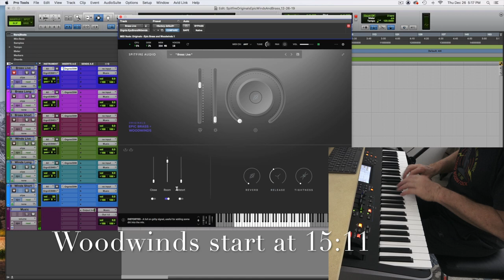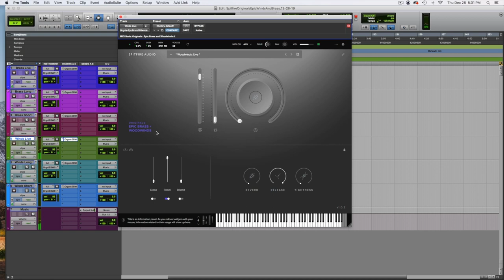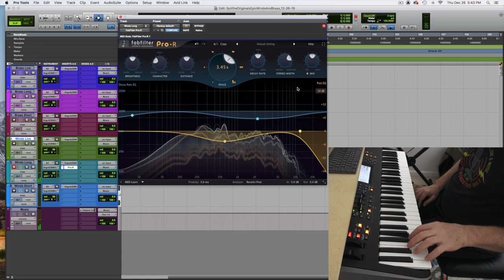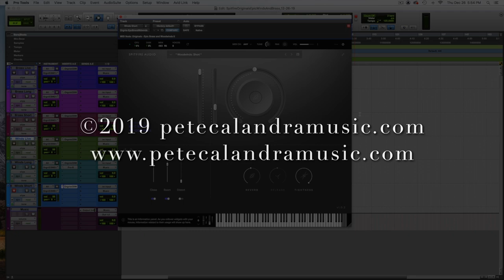Spitfire Audio Originals: Epic Brass and Woodwinds Walkthrough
Brass starts  @2:20
Woodwinds start @15:11